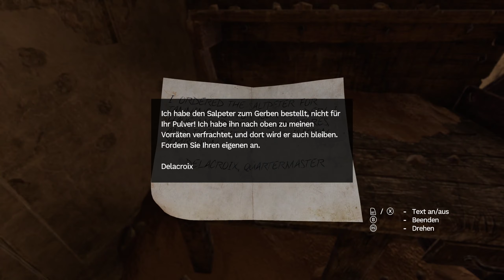Amnesia Rebirth Part 5 Als ich dachte wir wären aus dem Fort Passierte es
Amnesia Rebirth, ein neuer Abstieg in die Dunkelheit von den Machern der legendären Amnesia-Serie. Eine erschütternde Reise durch Trostlosigkeit und Verzweiflung, die die Grenzen menschlicher Belastbarkeit austestet
Datum der Erstveröffentlichung: 20. Oktober 2020
Entwickler: Frictional Games
Herausgeber: Frictional Games
Serie: Amnesia
Plattformen: PlayStation 4, Microsoft Windows, Linux, Mac OS

Aufgenommen In 1440P WQHD 60FPS